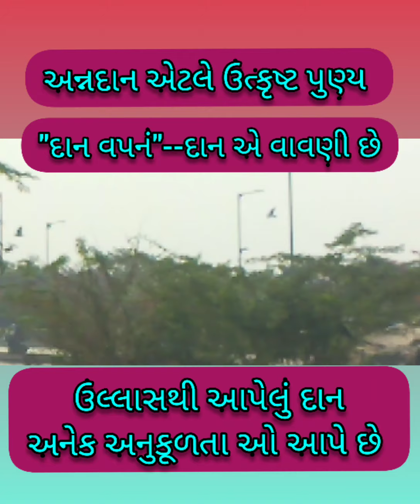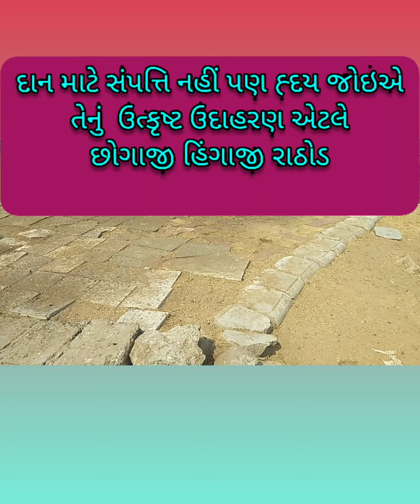ONE MAN ARMY - CHOGAJI HINGAJI RATHOD VISHALA CIRCLE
पूरे 2021 के साल की जीवदया के दान की धन राशि 1 नाम के लिए मात्र 500 RS. (रोजाना RS 1.36) जिसमें आपको सभ्य पद दिया जायेगा।
                 हमारी चेनल का नाम है NISHAASHISHKAVYA
           वहां आपको हमारे सभी जीवदया वीडियो और  जीवदया प्रेमीओंके इन्टरव्यू देखने को मिलेंगे।
             जीवदया परिवार
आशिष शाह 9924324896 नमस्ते